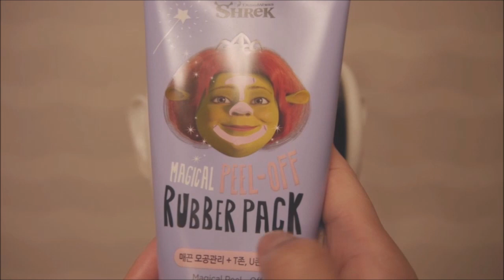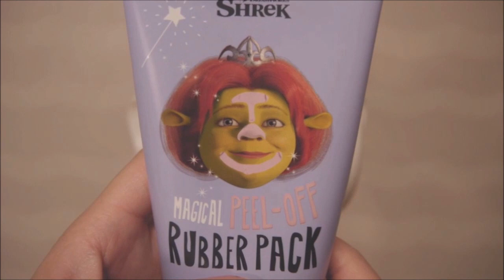ASMR. Peel off Rubber Mask 내 귀에 고무팩 w/Tweezers(No Talking)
Camera : Galaxy S6
Microphone : 3Dio Free Space
Recorder : Tascam DR-05

Inspired by these two amazing videos
이영상을 만드는데 영감을 준 두개의 ASMR영상들이예요

Hi :D
Ear Peel off Mask Video was on my list since few month ago
So I've been looking for right mask pack and I found this one recently :D.
I use Shreck(Fiona) rubber peel off mask pack for this video.
This video also contains latex gloves and tweezer sounds .
Sweet Dreams.xx

안녕하세요^^
몇 달 전부터 귀에 팩을 하고 벗기는 영상을 찍고 싶었는데
마음에 드는 팩을 못 찾던중 최근 이 슈렉팩(피오나버젼)을 발견했어요!
이 영상에는 팩하는 소리 이외에도
라텍스 장갑과 쪽집게 소리들이 포함되어 있어요.
그럼 오늘도 편안한 밤 되시길. ♡

Camera : Lumix GX1 or Galaxy S6
Recorder : Tascam DR-05